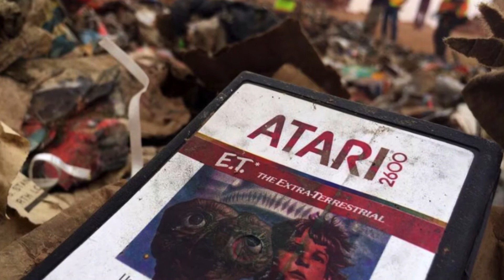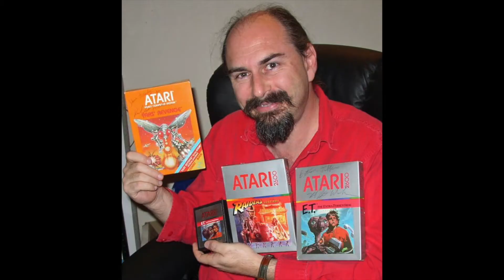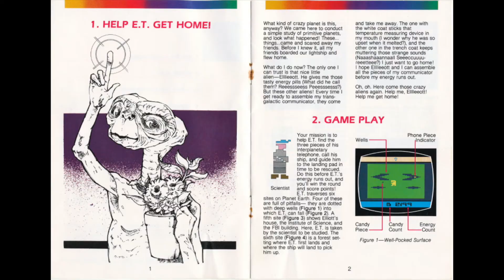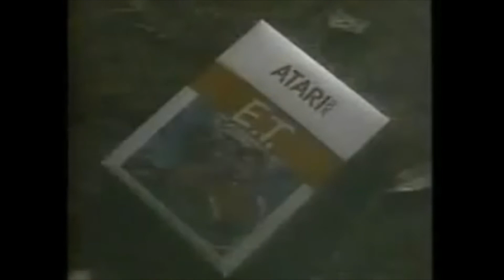E.T. Atari 2600 : The Retro Shed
We take a look at ET on the 2600 to discover whether it really is THAT bad..